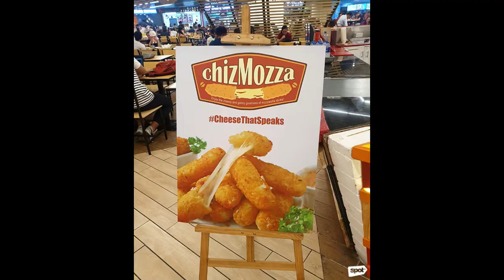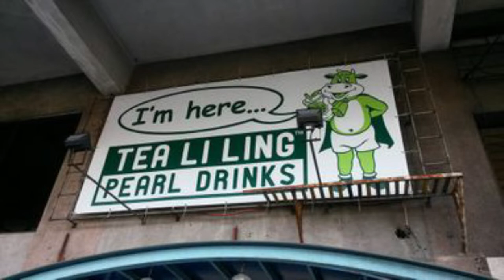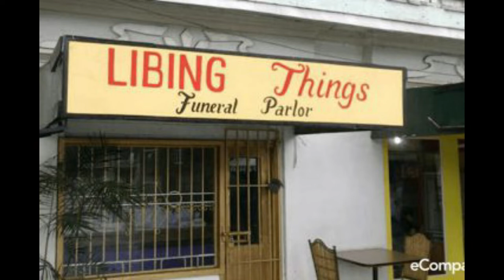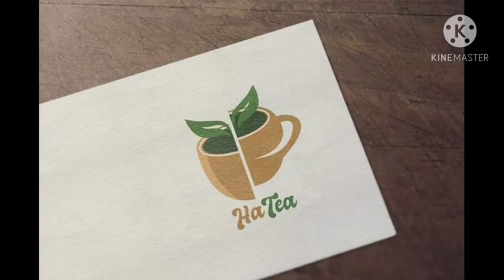Gaano kataba ang utak ng Pinoy - Part2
Naisip ko lang eto na irevise eto. Dami na naglalabasan ng mga new business ideas na puwedeng maging name ng inyong negosyo.

Ikaw, anong nasa isip mo?